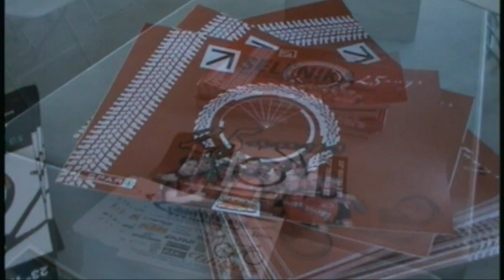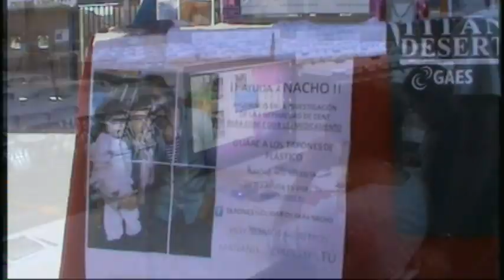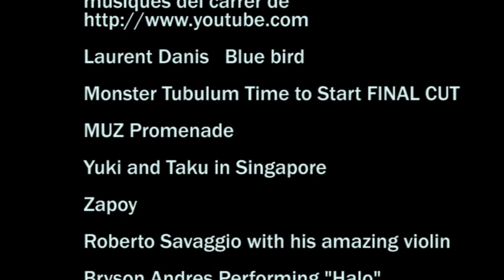SELÈNIKA 2013. MARXA DE RESISTÈNCIA EN BTT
Reportatge de la marxa Selènika 2013. Aquest any, hi ha una petita part dedicada a les persones i entitats, que fan possible realitzar aquesta prova. També voldriem agraïr a Javier Medina, la cessió d'imatges, per donar un altre punt de vista en el reportatge. Apareix també una petita entrevista a un representant de l'associació Asdent (Associació  de la Enfermetat de Dent).